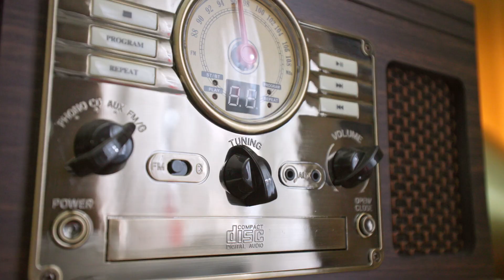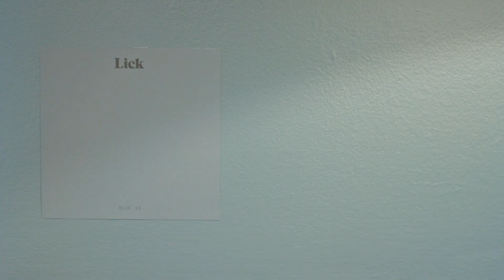At Home with Zerina Akers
Watch as I give you a tour of my incredible, memory filled, ranchito style LA home. Recently decorated with Lick Blue 18 in the office, Stripes 03 in my guest bedroom and Pink 09 bathroom cabinet.
00:02 - Living room
03:03 - Dining room
04:32 - Kitchen
05:20 - Office
06:16 - Guest room
06:55 - Bathroom
08:20 - Main bedroom